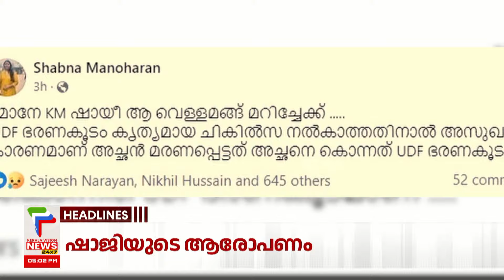Malayalam News Headlines @ 05 PM | വിദ്യാർത്ഥിക്ക് ക്രൂരമർദ്ദനം | 22/02/2024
About COA